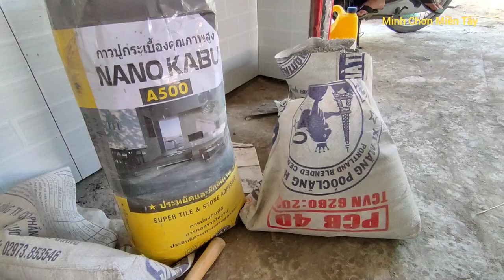#15.Thợ hồ cùi bắp|chia sẻ cách pha keo và xi măng|dán gạch như thế nào.@minhchơnmiềntây.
Thợ hồ cùi bắp|chia sẻ cách pha keo và xi măng|dán gạch như thế nào.
Mến chào cô chú anh chị và các bạn trên mọi miền đất nước, đến với kênh của mình.các bạn được trãi nghiệm cuộc sống dân dã ở miền tây, xây dựng,giải trí, săn bắt, câu cá..v.v..gởi tới các bạn.2021.
Bấm vào đây để xem được nhiều video của mình.